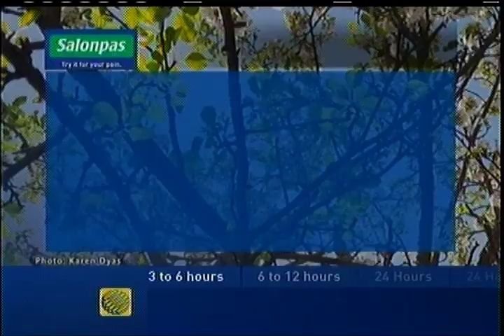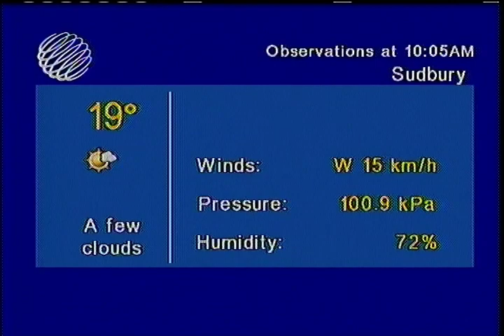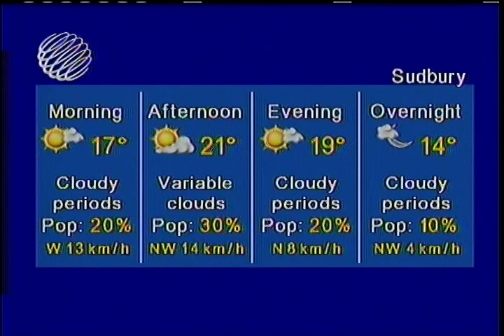The Weather Network PMX 1500 Frozen Video Feed and Reboot - 7/20/2020 11:26 AM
This video is brought to you CBHOBC,  huge thanks to CBHOBC for contributing this footage to my channel. I will be uploading content for CBHOBC as unfortunately YouTube kinda just nuked his channel.

The Sudbury PMX 1500 was rebooted today as the video feed had been completely frozen, however audio and the VBI were unaffected. Prior to today's reboot, the video feed had not been running at the proper frame rate and was looking rather laggy.

Here's a little timeline of what happens in the video:
0:00 Frozen Video
0:13 PMX video is lost
0:50 PMX video returns
1:40 Satellite receiver restarted
1:50 PMX Standby Mode
2:17 Video returns

Recorded 7/20/2020 at 10:26 AM central time.
Star/PMX: Sudbury PMX 1500
Cable Provider: Eastlink

wxTV claims no ownership over any of the content within this video or the logos on the thumbnail. The broadcast, graphics, logos, audio and other content in this video are property of Pelmorex Corp.